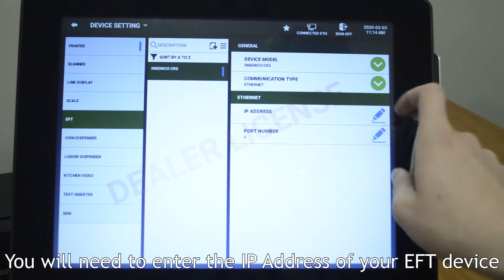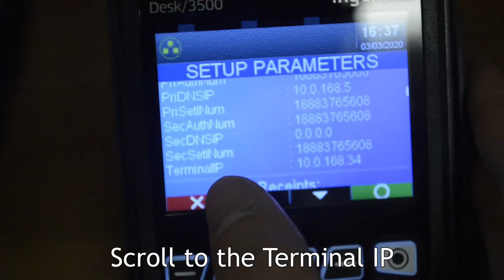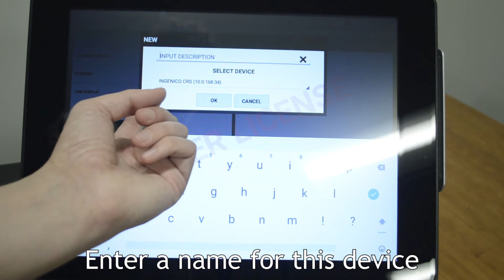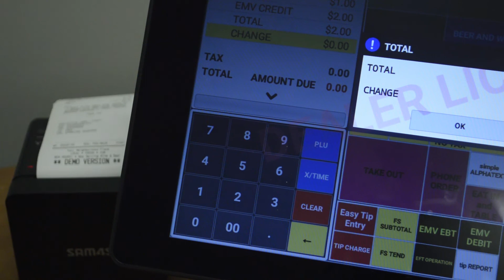Setting up EVO Tetra in Sam4POS